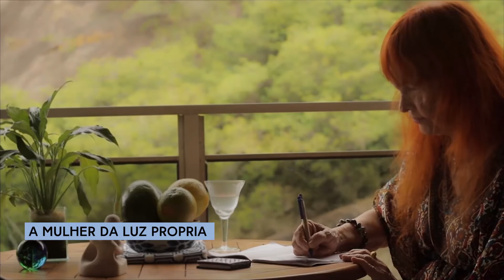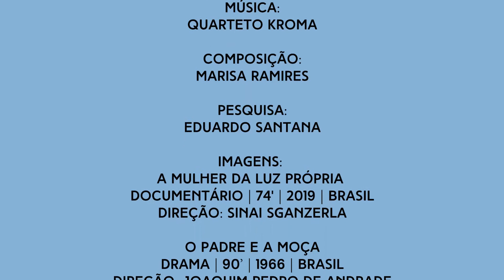Helena Ignez - Mulher Potência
Vídeo homenagem a Helena Ignez para o 12º Cinefantasy - Festival Internacional de Cinema Fantástico

Direção: Monica Trigo
Texto: Silvana Mascagna
Narração: Cida Moreira
Composição: Marisa Ramires
Pesquisa: Eduardo Santana
Edição: Monica Trigo e Eduardo Santana
Montagem: Wave Videos
Identidade Visual: ZoOtrOop